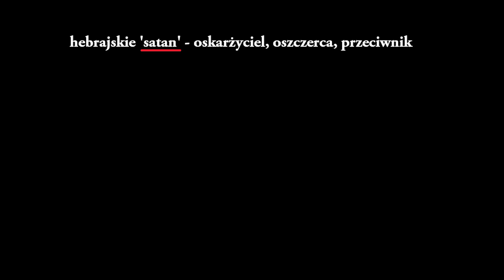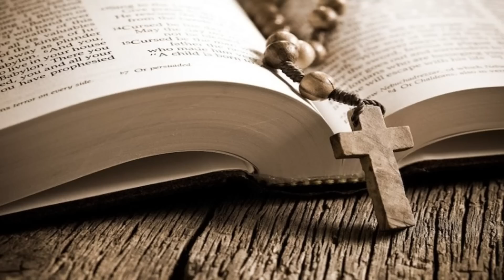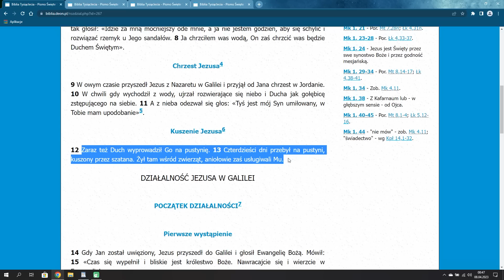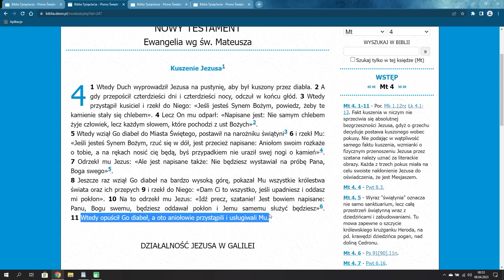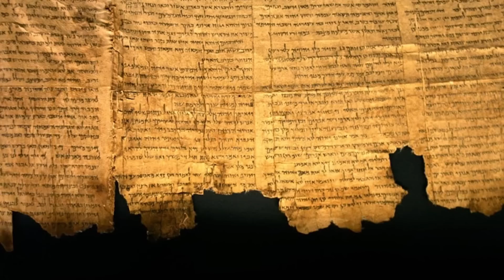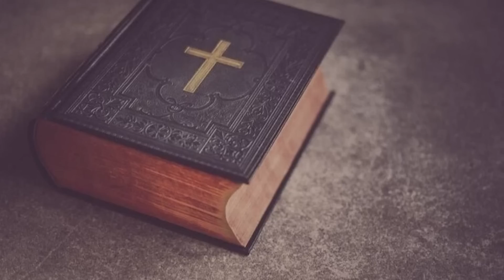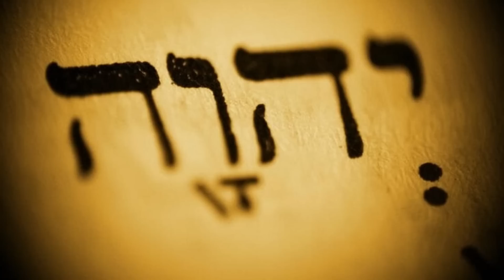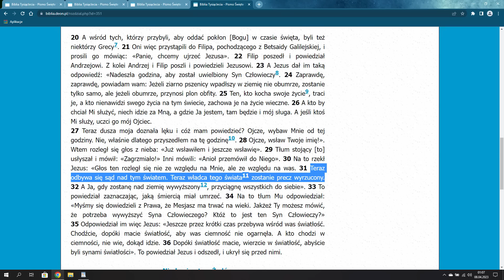Szatan kusi Jezusa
Wg Ewangelii, w pewnym momencie Jezus miał być kuszony przez Szatana. Obojętnie co sądzimy o tej historii, warto ją sobie przypomnieć. Kuszenie odbyło się zaraz po tym gdy Jezus został ochrzczony, niebiosa się otworzyły a z nieba przemówił głos, że Jezus to jego syn umiłowany. Dopiero po tym gdy Jezus przechodzi test Szatana, rozpoczyna swoją działalność misyjną.

Źródła:
'Biblia'
'Satan: A Biography' H. Kelly